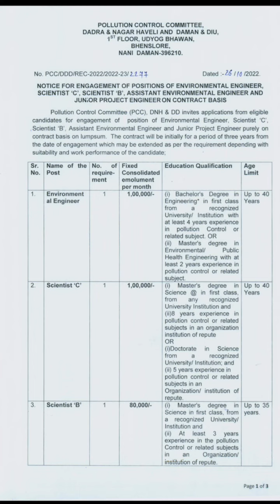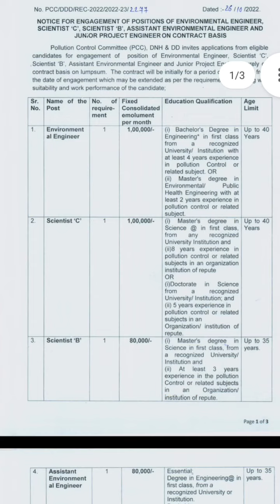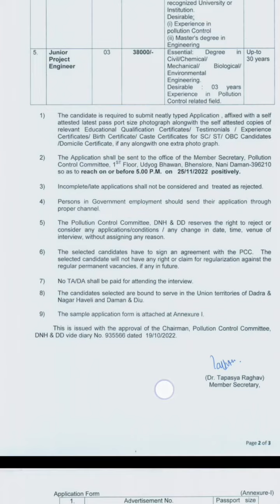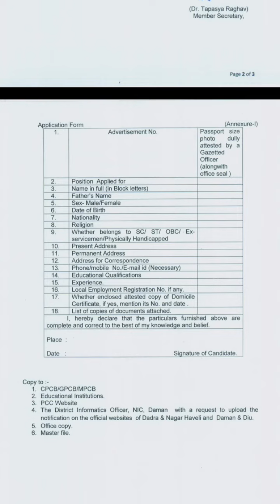PCC Recruitment 2022 Walk in Interview Diploma BE BTech MTech Latest Jobs Jobs